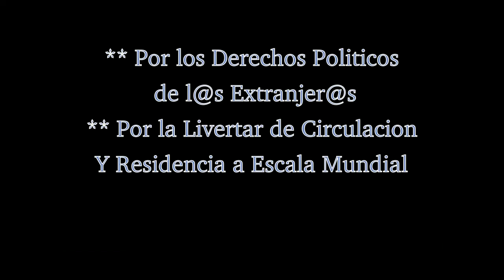1º Convencion Mundial de Ciudadanos del Mundo 2015, Presentacion, ( 01 )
1º Convencion Mundial de Ciudadanos del Mundo 2015, Saludos, Apertura y Presentacion, Parte Primera
Por parte del actor Ecuatoriano David Andrade y Oscar Imbaquingo

Hermanos, los procesos de movilidad humana históricamente son consustanciales a la esencia misma del ser humano y al desarrollo y formación de los países. Las identidades de los países y naciones son, entre otras, fruto de la interrelación pluricultural entre las poblaciones originarias y llegadas desde "afuera". En estos procesos de desplazamiento forzado, se ha permitido el desarrollo de mafias internacionales de trafico de seres humanos y de perdida de la vida para miles de nuestros hermanos.

Son miles de miles, lo que en el intento de llegar a los países de acogida, o a los lugares de trabajo o en diferentes circunstancias han perdido lo mas valioso que tiene el ser humano, SU VIDA. A todos ellos en este día y siempre, nuestro homenaje y decirles que son nuestros héroes, a los que jamás olvidaremos. Que no esperamos que les construyan monumentos físicos, que el mejor monumento, es la perseverancia en este camino de construir y desarrollar Ciudadanos del Mundo.

Ciudadan@s del Mundo es un Movimiento CIUDADANO, CULTURAL, SOCIAL y PROFUNDAMENTE HUMANO, compuesto por miles de ciudadan@s geográficamente ubicados en todo el planeta tierra, sin distinción de nacionalidad, raza, sexo, creencia religiosa, etc. Ciudadan@s del Mundo es un instrumento al servicio de los millones de ciudadanos en el mundo, para recuperar nuestro verdadero protagonismo ciudadano y popular, negados por siempre, en los derechos políticos en las democracias de los diferentes países. Ciudadan@s del Mundo no tiene una estructura vertical de dirección que ordena, y militantes sin capacidad de decidir. Nuestra estructura es colectiva, viva, inteligente, donde todos podemos participar activamente.

Para hacer efectiva toda esta energía participativa estamos desarrollando la inteligencia colectiva, igualmente, espacios interactivos en los que podemos aportar, colaborar, apoyar según nuestras reales capacidades y posibilidades. Un banco de talentos y recursos colectivos, es una necesidad en el desarrollo de este proyecto, igualmente un sistema de apoyo económico colectivo para compartir la iniciativas personales y sociales.
- Por los Derechos Políticos de los Extranjer@s !!
- Por la Libertad de Circulación y Residencia de las Personas a Escala Mundial.
- Viva la Primera Convención Mundial de Ciudadanas y Ciudadanos del Mundo, 2015.

Madrid, 31 de Enero del 2015.

Oscar Imbaquingo
COORDINADOR GENERAL

Siguen otras firmas.